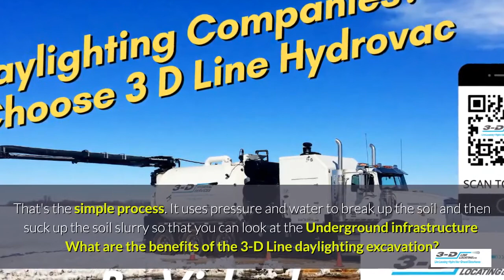Edmonton 780 991 2738 text to book hydrovac excavation hydrovac trucks